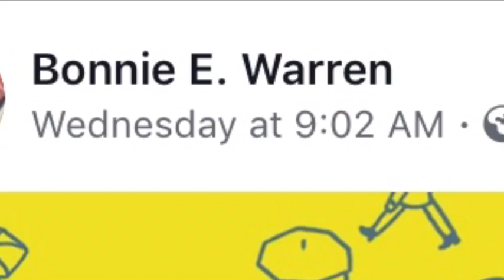Rock me like a pot hole! The road to weight loss!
My journey to weight loss surgery!